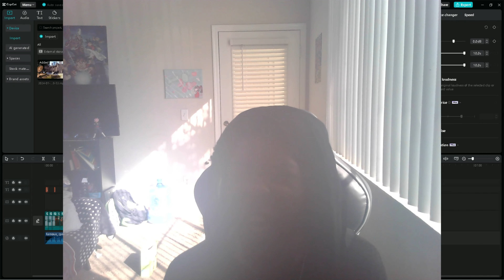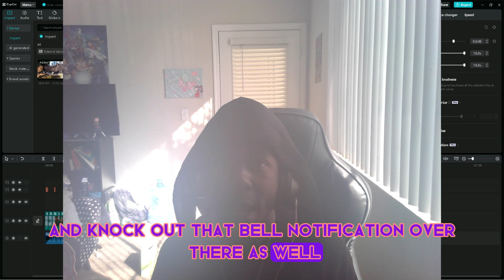INSANE WARZONE WIN WITH FAZE CHARLES AND @mrmrschowbaby (10+)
FAZE UP! YOU SENT ONE! WE SENDING IT BACK! LETS WORK! AND AS ALWAYS WE APPRECIATE YOU FOR PLAYING!@mrmrschowbaby  ALWAYS! STAY SAFE AND ENJOY!